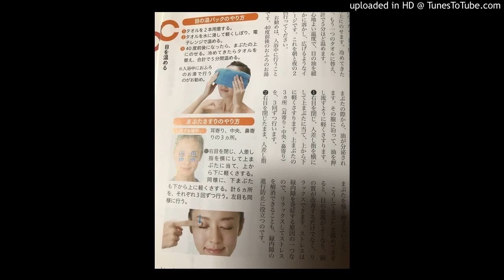TURKISH NATIONAL ANTHEMN